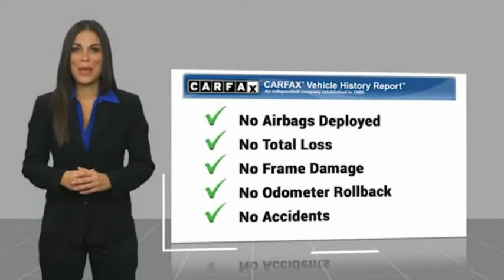2015 Cadillac Escalade ESV Mooresville NC TR83965A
2015 Cadillac Escalade ESV Premium